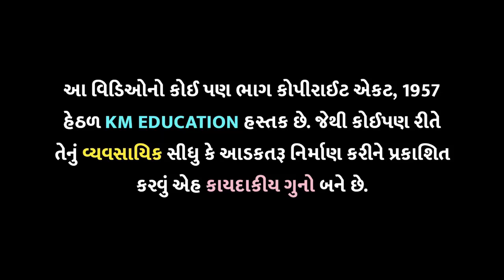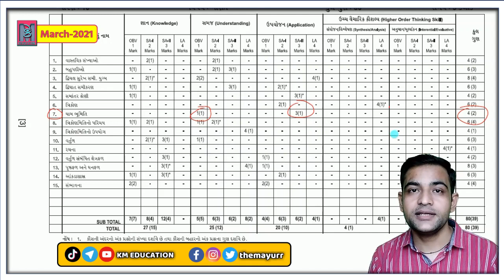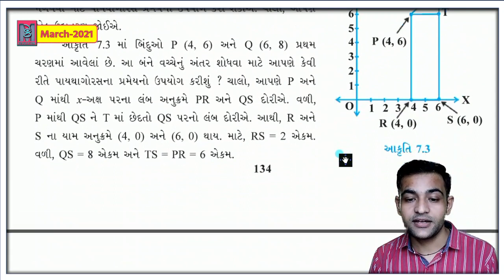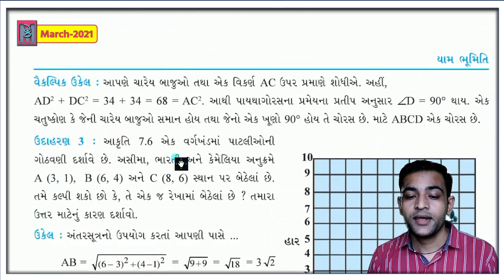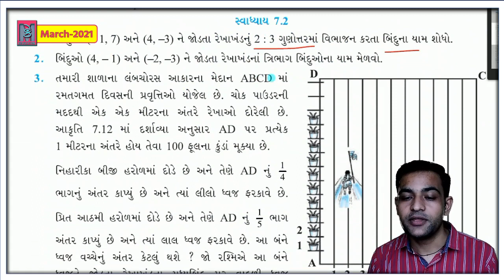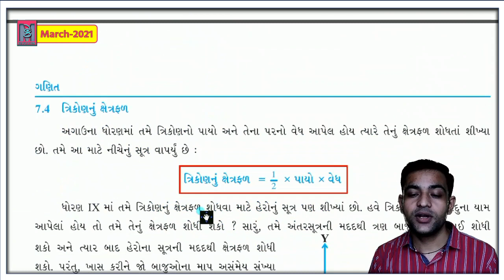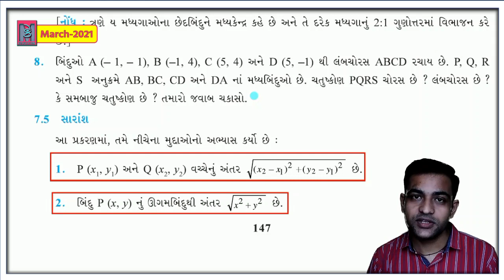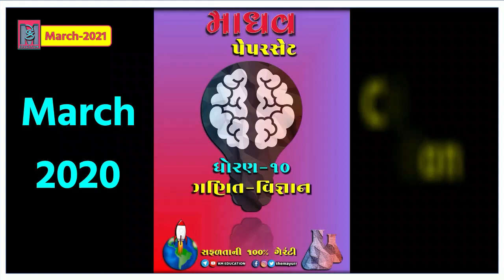Std 10 Maths Ch 7 Teaser || Coordinate Geometry || યામ ભૂમિતિ [Gujarati Medium]